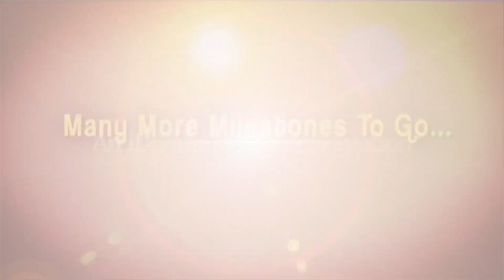Telugu Latest News : ఆయుధంతో అంజన్న ఆలయంలోకి మల్లారెడ్డి గన్ మెన్ |IDream Telangana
Telugu Latest News : ఆయుధంతో అంజన్న ఆలయంలోకి మల్లారెడ్డి  గన్ మెన్  | IDream Telangana#idreamtelangana